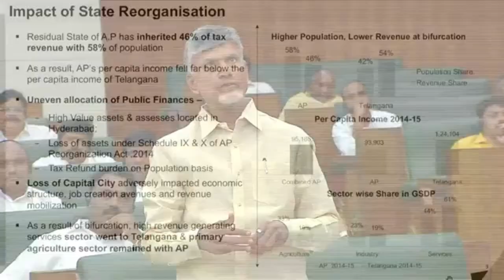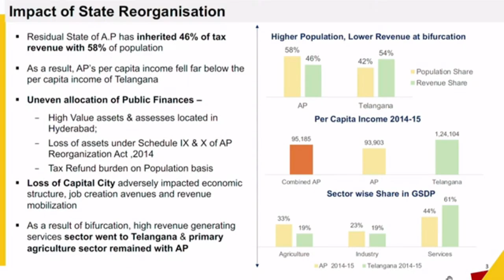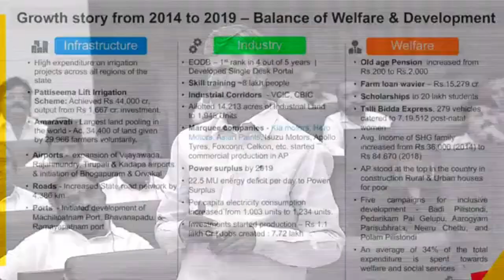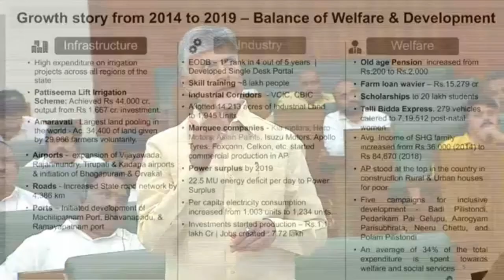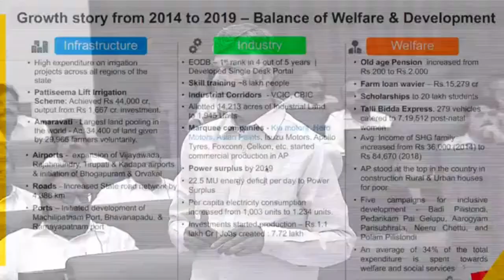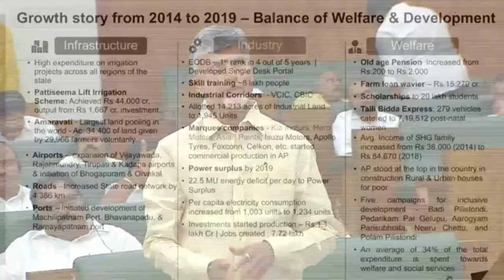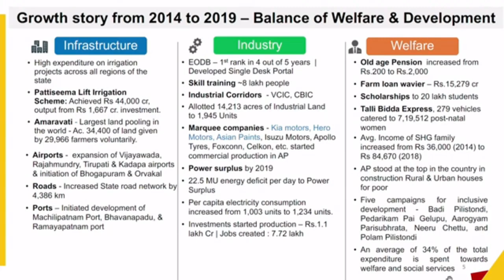నారా చంద్ర బాబు నాయుడు అసెంబ్లీ మీటింగ్ political express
suman tv,
suman tv interview,
sumantv,
suman tv interviews latest,
suman tv ramaa raavi,
suman tv live,
sumantv mom,
suman tv roshan,
suman tv ceo,
sumantv telugu,
sumantv news,
suman tv nirupama,
suman tv anchor,
sumantv andamaina jeevitham,
suman tv air hostess interview,
suman tv anchor nirupama,
sumantv andamaina jeevitham program,
sumantv aata sandeep,
suman tv anchor geethanjali,
suman tv abhinaya interview,
suman tv anchor roshan,
suman tv anchor nagaraju interviews,
andamaina jeevitham sumantv,
sumantv aata sandeep interview,
anantha lakshmi sumantv,
anita raj suman tv interview,
anil singh suman tv,
andamaina jeevitham sumantv latest episode,
air hostess suman tv interview,
abinaya suman tv interview,
suman tv business channel,
sumantv benz car,
suman tv baby interview,
suman tv bharathi interview,
suman tv big debate,
suman tv bhakthi channel,
sumantv bairi naresh interview,
suman tv bhakthi,
suman tv bathuku jataka bandi,
suman tv bhakthi telugu,
beggar pramod sharma about sumantv,
borugadda anil kumar suman tv,
barrelakka suman tv interview,
barrelakka sirisha suman tv interview,
ban sumantv,
sumantv bairi naresh,
sumantv bittu interview,
bullet bhaskar suman tv interview,
bharathi interview suman tv,
suman tv channel,
suman tv ceo roshan salary,
sumantv controversy,
suman tv couples interview,
suman tv cooking,
suman tv channel telugu,
suman tv crime news,
suman tv channel interview,
sumantv cover,
chiranjeevi suman tv interview,
chandra mohan suman tv interview,
sumantv chandramohan,
chikoti praveen kumar suman tv,
chandramohan suman tv,
sumantv ceo,
chalaki chanti suman tv interview,
chikoti praveen kumar interview sumantv,
chitti babu interview sumantv,
ca praveen kumar suman tv,
suman tv debate,
sumantv devotional,
sumantv doctors,
sumantv daily,
suman tv dubbing artist interview,
suman tv diet and fitness,
suman tv divya koilamma vlogs,
suman tv debate latest,
suman tv dance master interview,
sumantv deepthi ganesh,
disco shanti suman tv interview,
dj karthik suman tv interview,
dancer sameera suman tv interview,
dubbing artist suman tv,
debate suman tv,
dance master sandeep suman tv interview,
divya naresh suman tv,
deepthi ganesh interview with sumantv,
sumantv dr,
sumantv doctor,
suman tv english classes,
sumantv education,
suman tv election survey,
sumantv entertainment,
suman tv english classes day 1,
suman tv earn money,
suman tv eyesight,
suman tv election survey telangana,
suman tv extra marital affairs,
suman tv episode,
english sumantv,
etela rajender suman tv interview,
educated beggar sumantv,
english speaking practice sumantv,
ekam ias academy sumantv,
sumantv english grammar,
sumantv eluru,
ester noronha suman tv interview,
ecil raju sumantv,
errabelli dayakar rao sumantv,
suman tv franchise,
suman tv founder,
sumantv finance,
suman tv face tips,
suman tv face yoga,
suman tv funny interview,
suman tv food,
suman tv fashion designer interview,
suman tv function,
suman tv full interview,
future husband sumantv,
fashion designer sumantv,
finger abacus sumantv,
sumantv feroze khan interview,
fashion designer interview in suman tv,
future husband salary expectations telugu sumantv,
faima praveen suman tv,
food 46 sumantv,
face massage sumantv,
flax seeds for hair growth sumantv,
suman tv girl interview,
suman tv girl about husband,
suman tv gurava reddy,
suman tv geetha madhuri interview,
sumantv gold saree,
suman tv gaddar interview,
sumantv gold,
sumantv gold saree interview,
sumantv geetanjali,
suman tv guntur,
geetanjali suman tv anchor,
gold saree sumantv,
guruprasad suman tv,
suman tv interviews gold saree,
g20 sumantv,
gaddar interview with suman tv,
gopala krishna kalanidhi advocate interview suman tv,
gv anjaneyulu sumantv,
giri babu sumantv,
sumantv health,
suman tv house tour,
suman tv home tour,
suman tv hair growth tips,
suman tv hair growth,
suman tv harshitha school,
suman tv hair care,
sumantv health tips,
sumantv happy health,
suman tv hair fall,
harsha sai suman tv interview full episode,
hamara prasad sumantv,
sumantv home tour,
sumantv harsha sai interview,
hyper aadi suman tv interview,
hair loss sumantv,
how to earn money online sumantv,
hd sumantv,
hair growth tips in suman tv,
hero suman tv interview,
suman tv interview sandeep,
sumantv interviews roshan,
suman tv interview nagaraju,
suman tv interview fashion designer,
suman tv interview manjusha,
suman tv interview nirupama,
suman tv interview in telugu,
suman tv interview aata sandeep,
it's me power suman tv interview,
interview suman tv,
interview telugu suman tv,
ias interview suman tv,
ips interview suman tv,
iskcon sumantv,
sandeep interview suman tv,
sumantv jayalalitha interview,
sumantv nandu interview,
sumantv jaya,
suman tv jabardasti interview,
sumantv jaya interview,
sumantv janasena,
sumantv jaya debate,
sumantv jyothi sandeep interview,
sumantv jobs,